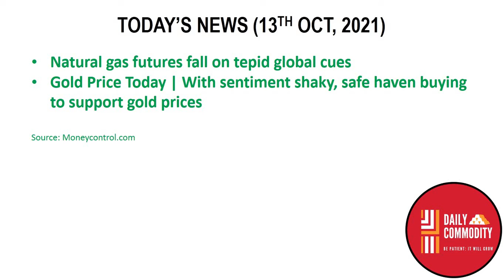Commodity Market Breaking News | Market Analysis | Daily Commodity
Source: Commodity.com
Charts: Tradingview